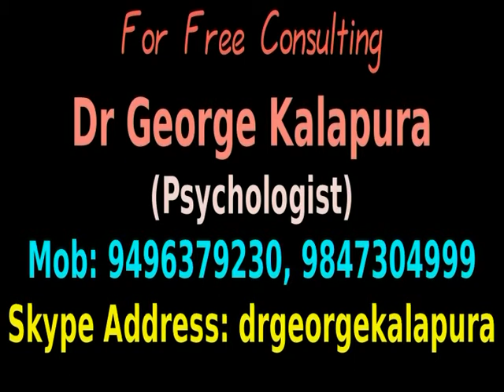Mind Master 612, മദ്യപാനശീലം ഉപേക്ഷിക്കാം കേള്‍ക്കൂ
PG Dip in Counselling, Dip in Counselling,Crt in Counselling, Crt in Medical Hypnosis, Crt in Alternative Medicines.